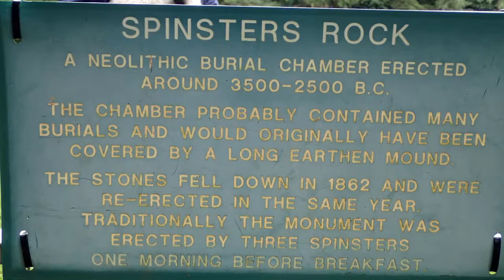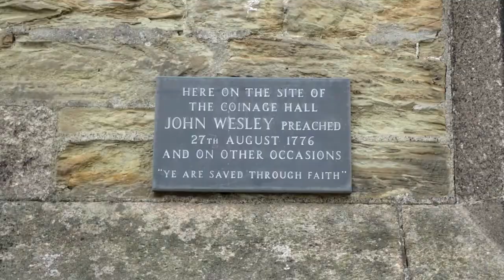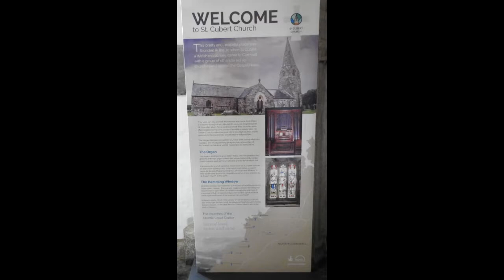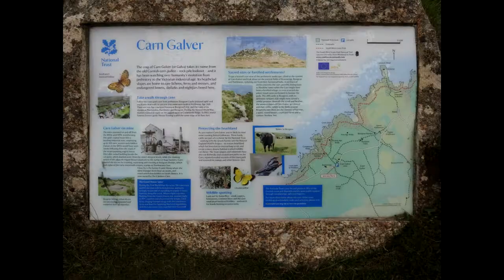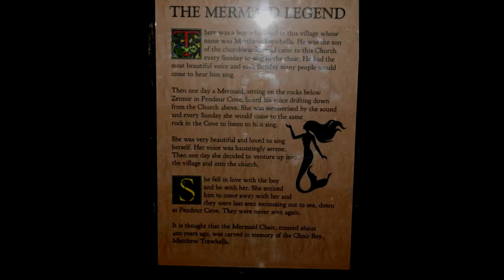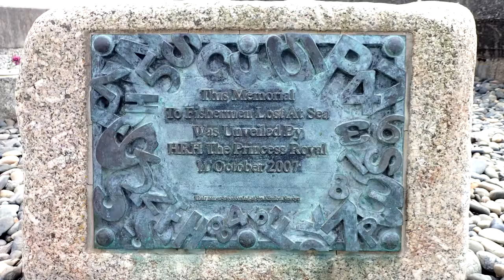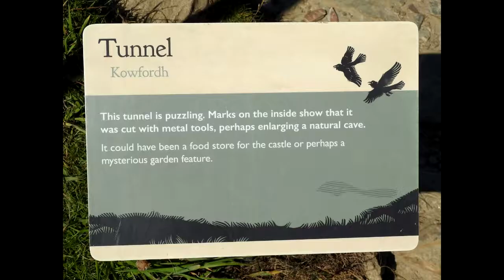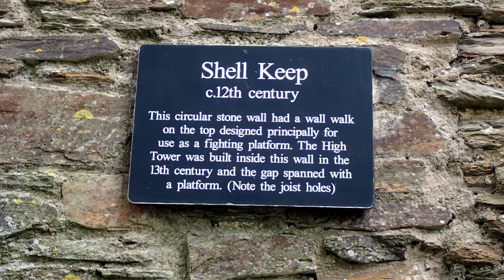UK2018 Days5 8